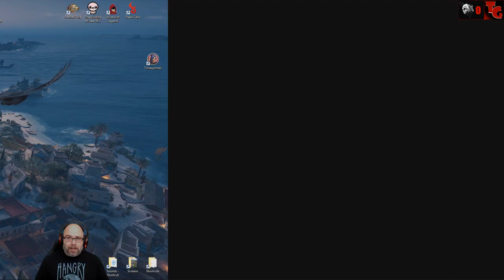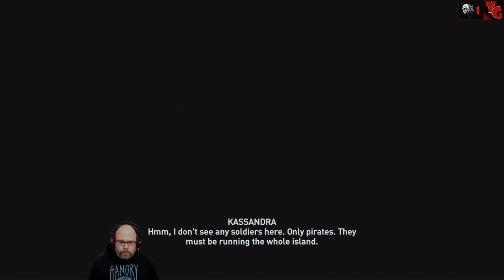Assassin's Creed: Odyssey - Part 22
on November 4th, 2018.  Come visit - streams are most days at 4 PM EST/EDT!!

Developer: Ubisoft (Multiple Studios)
Publisher: Ubisoft
Released: October 5, 2018